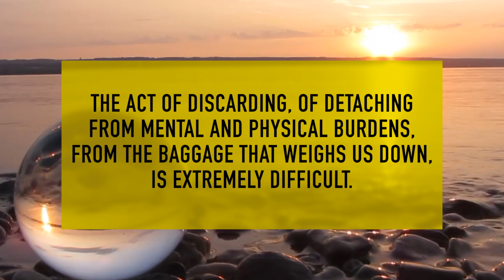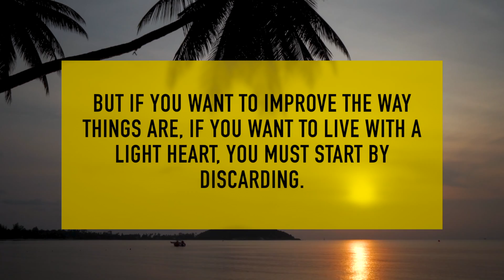5 - Discard what you Don't Need (ZEN the art of simple living)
Shunmyō Masuno, a head priest of a Zen Buddhist Monk reaches the fact of life and what practices one can implement to have a progressive life. He has lectured widely at the Harvard Graduate School of Design, Cornell University and Brown University.

You must read the book 'Zen - The Art of Simple Living' By Shunmyō Masuno.